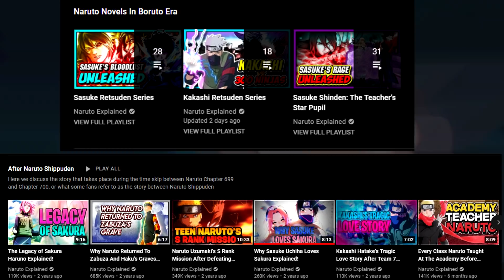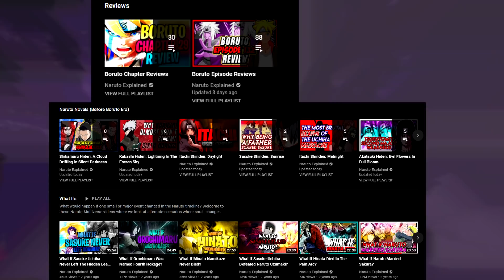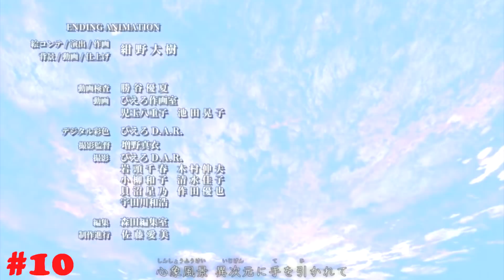Boruto Ending 17's HIDDEN Message: The DEATH Naruto Fans DREADED Is Here!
The moment Boruto Naruto Next Genertions showed us Boruto vs Kawaki happening with the backdrop of Konoha being destroyed, fans openly questioned the status of Naruto Uzumaki. Was Naruto dead? Was Naruto Sealed away? How did things get so bad? Later on, fans questioned was this the moment where Boruto lost everything like the Prophecy Momoshiki Gave to Boruto? However, in the latest Boruto anime ending, Boruto ending 17, a deeper look at the ending reveals several Easter eggs that tie into the manga, but more importantly the most heartbreaking death that has happened in the Boruto manga so far, which if done right in the anime adaptation, could very well be one of the saddest deaths in the franchise! Press F in the chat, because if you know, then you know, and tell your friends to bring a friend for this one. We're going to breakdown everything you might have missed in Boruto Ending 17, including the top wtf moments and Easter Eggs. Boruto Naruto Next Generations just got darker people!

Thumbnail made by Agent B